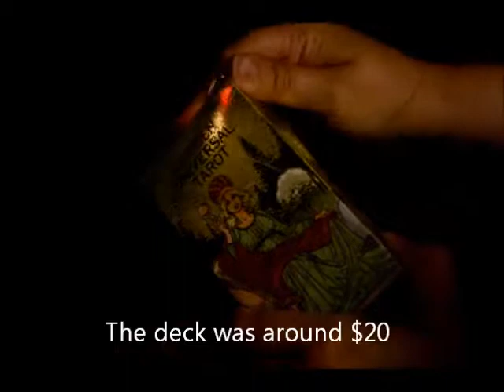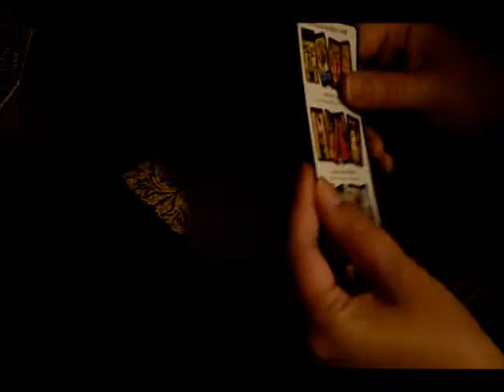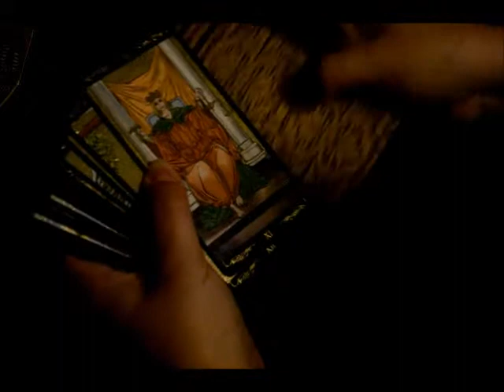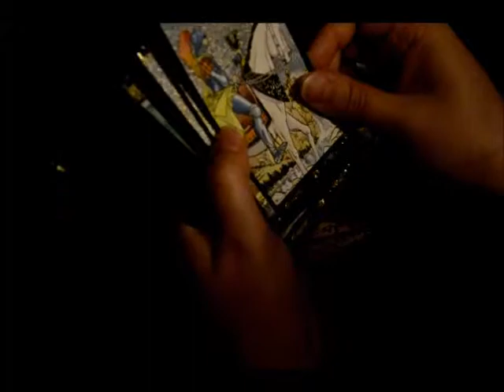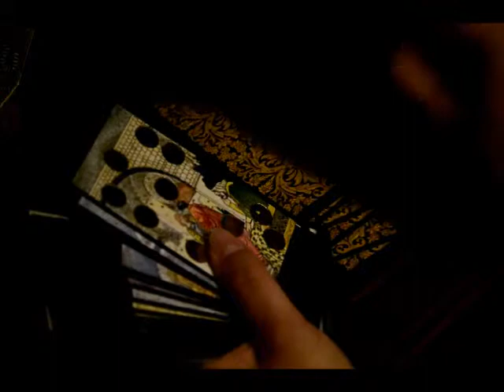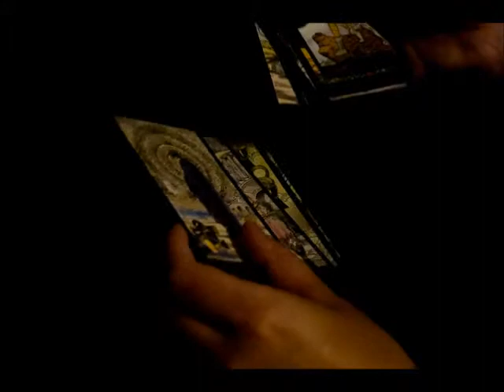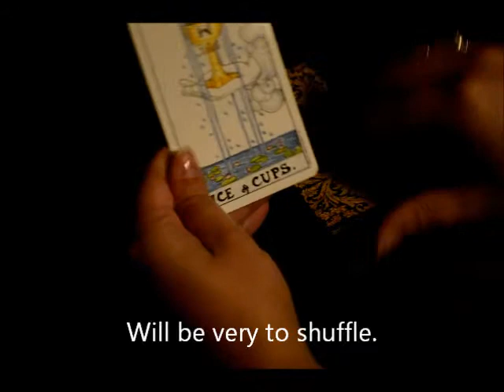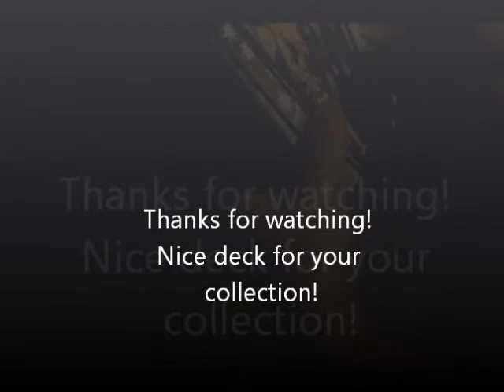Golden Universal Tarot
Silent review of the Golden Universal Tarot by Robert De Angelis, printed by Lo Scarabeo.
Music by: Birthday Massacre - Cover my Eyes
& Sirenia - Seven Sirens and a Silver Tear